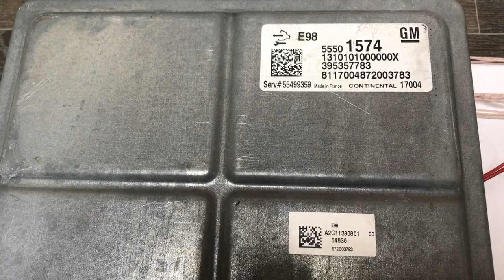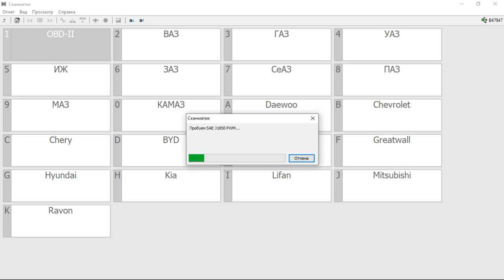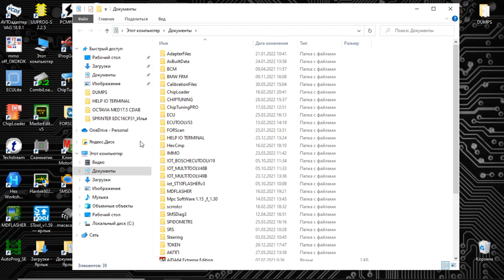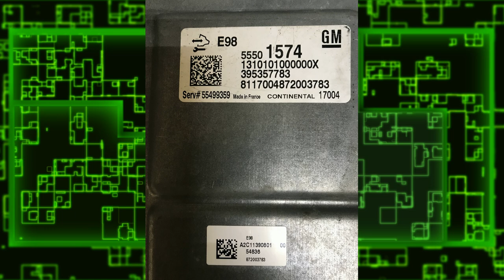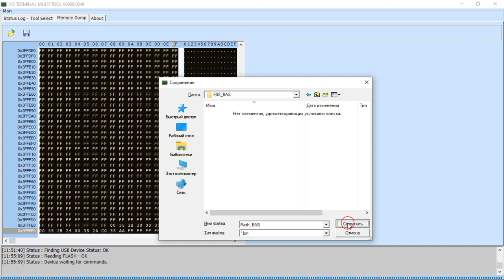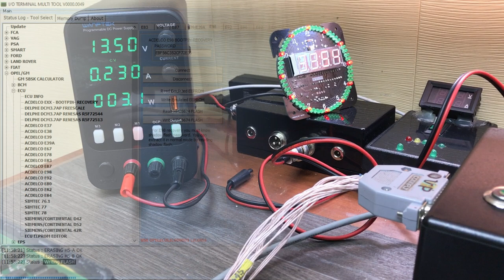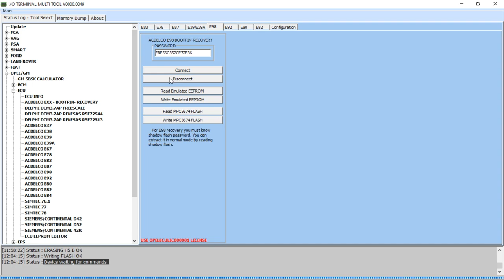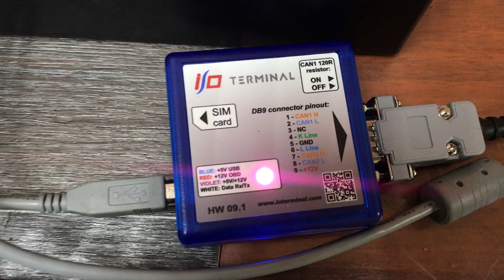Восстановление после увала AcDelco E98 DIESEL OPEL ZAFIRA C , I/O Terminal E98 Recovery Mode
Ресурсы, где дублируется мой контент:
Принесли блок AcDelco E98 Diesel Zafira C , который завалили, ЭБУ на связь не выходит. Применяем загрузчик I/O Terminal работаем в режиме Recovery Mode.